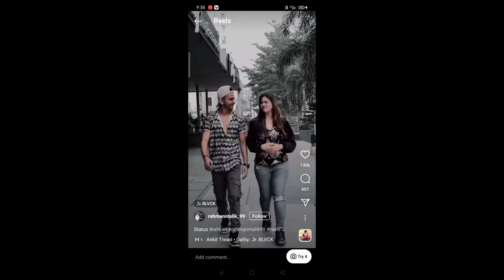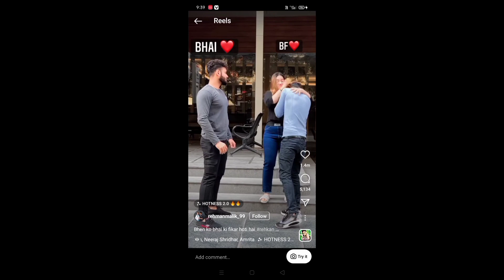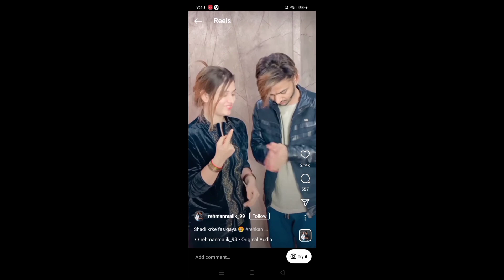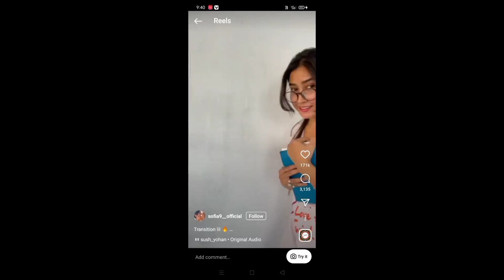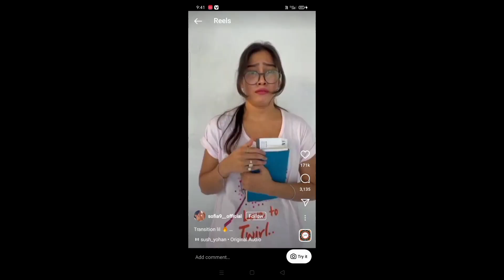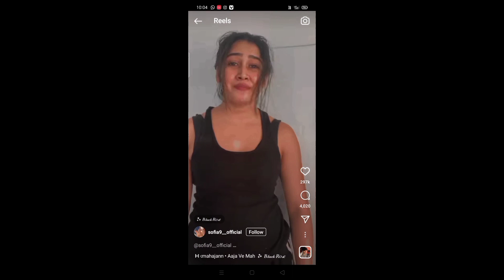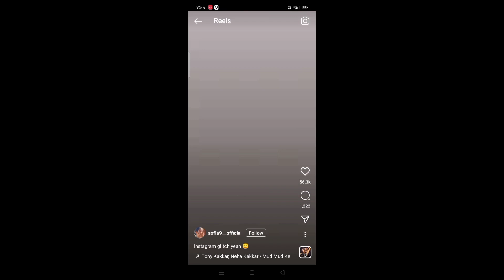Sofia Ansari VS Rehman Malik ROAST | INSTAGRAM REELS ROAST | keshav Prajapati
Sofia Ansari VS Rehman Malik ROAST | INSTAGRAM REELS ROAST

Instagram par bhi follow kar lena dosto

Dhanyawad 🙏❤️